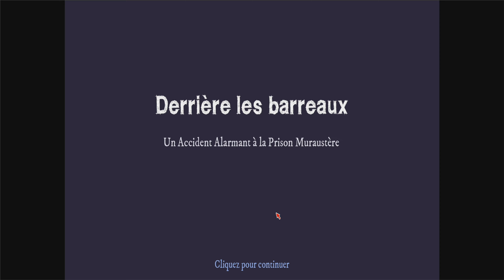2Min sur The Rise of the Golden Idol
La saga d'enquête plébiscitée par la critique est de retour. Plongez dans les années 1970 pour percer le secret de 20 affaires étranges mêlant crime, mort et dépravation. Le monde a changé du tout au tout... mais les péchés de l'humanité sont restés les mêmes.